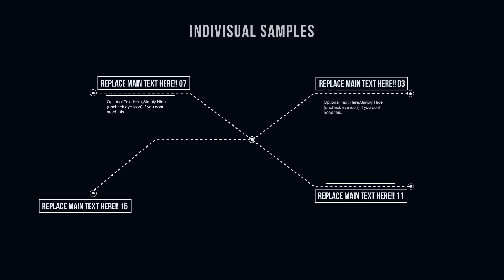FREE Call Outs TEMPLATE!! │ Great for Short films and Motion Graphics │ After Effects Template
YOU HAVE TO Give Us Credit if you are using this in your Youtube Videos! You can use this in your monetized youtube videos but you have to give us credit in the description!

An Example of How You can Give us Credit -

1. Template Used - *Youtube Link To the Template*

Download link -

Detailed Usage Rights -

Hello! Thank you for vising our channel! I hope you like our free templates and tutorials!

1. All the templates you see on This channel are not to be redistributed or resold on any website. They are distributed by me on my channel and anyone else doing this is infringing my rights as the creator and owner of these templates.

2. All of the templates on this channel are not be used commercially in anyway without having written permission by me. Meaning No Selling or providing renders of this template on fiverr or on any other websites.
With Monetized youtube videos being an exception, you can use the templates on my channel in your monetized youtube videos and you will not be flagged.
NOTE - You will have to give us credit in the description of every video that you use our template in.

Call Outs Template! Use them for visual FX and MOTION GRAPHICS!!

A Tutorial showing everyone how to use this coming soon!

Designer - Jessy Style

Post Production WORK - TjStyle

Programs Used For Making this Episode :

Motion Graphics Work  - After Effects CC
Post Editing   - Premiere Pro CC